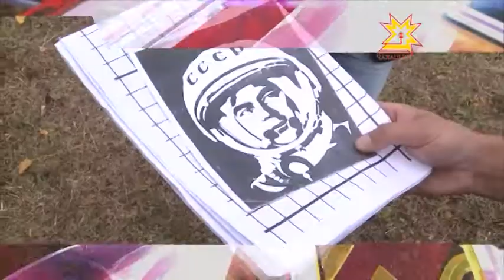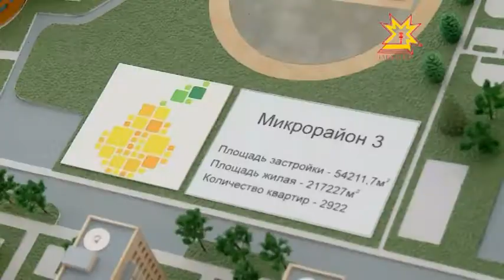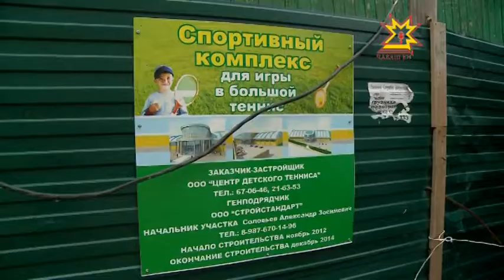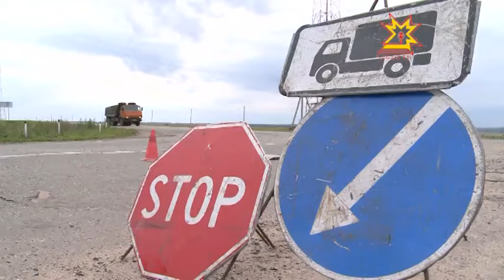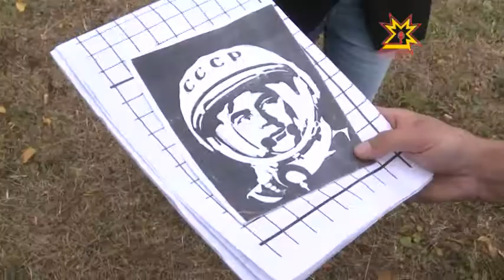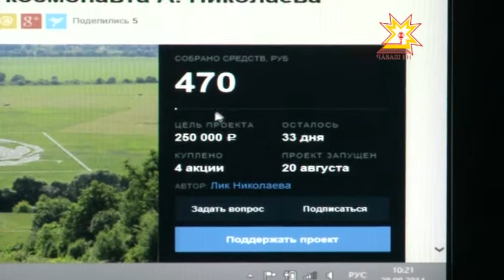Республика 28.08.2014 на чувашском